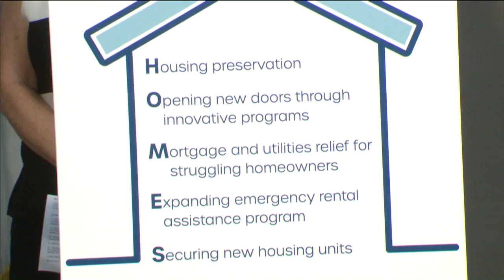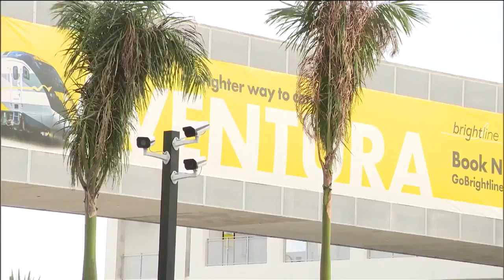This Week in South Florida Full Episode: January 1, 2023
On the first episode of This Week in South Florida of 2023, host Glenna Milberg welcomes Miami-Dade Mayor Daniella Levine Cava, Broward County Mayor Lamar Fisher, Monroe County Mayor Craig Cates and Broward Schools Superintendent Vickie Cartwright.